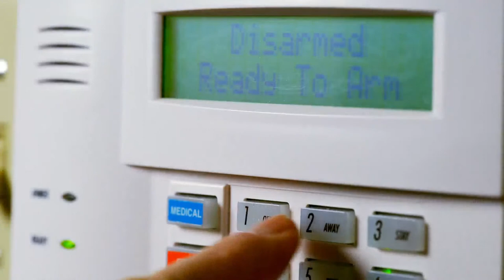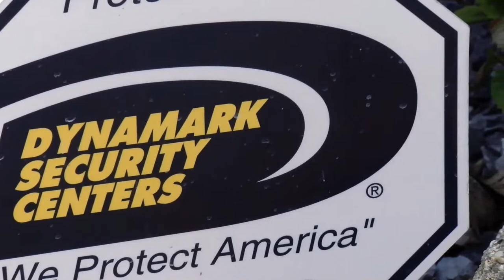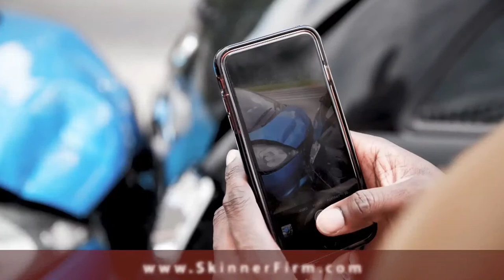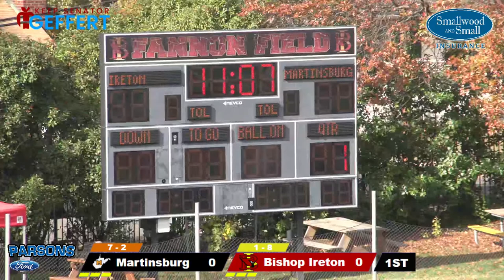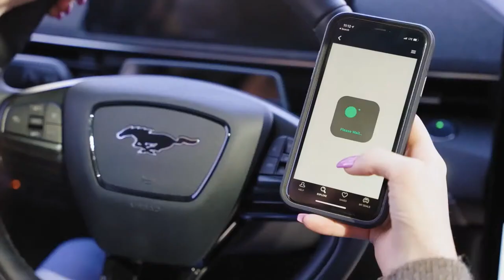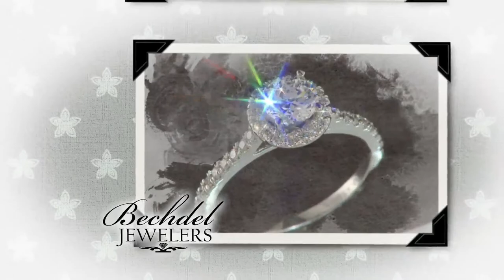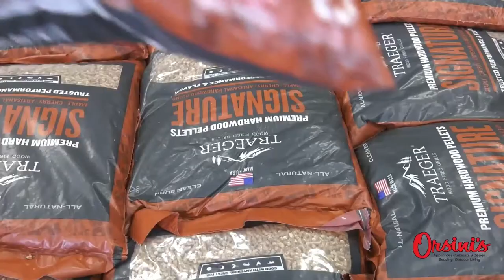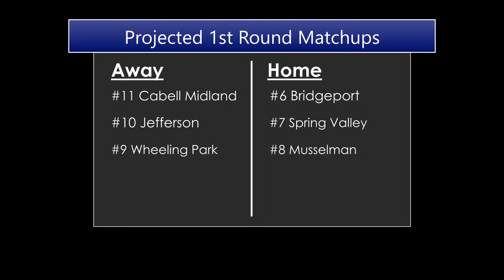WV High School Football: Martinsburg Bulldogs @ Bishop Ireton (VA) Cardinals (11.5.22)